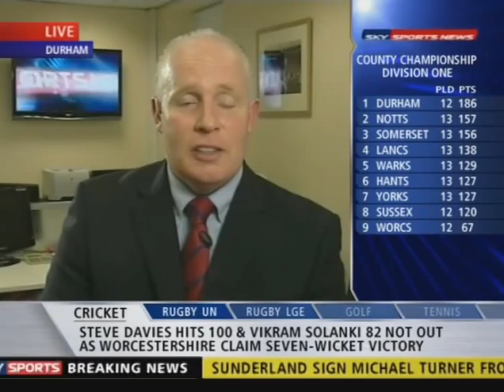More SAFC/NUFC Breaking news